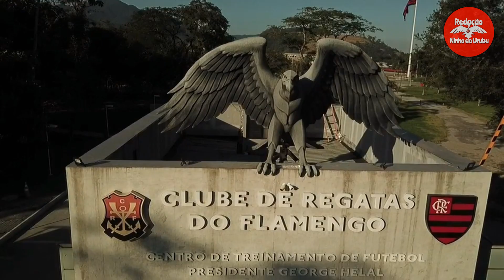😱 DIEGO COSTA NO FLAMENGO? ✅ LANDIM CONFIRMOU! NOTICIAS DO FLAMENGO HOJE | MERCADO DA BOLA!